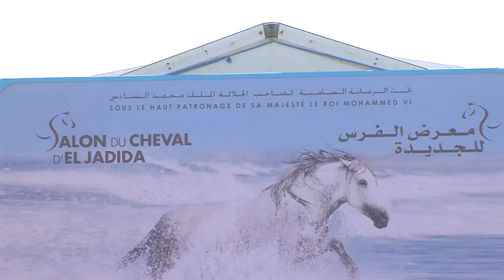Salon du cheval : une 7e édition dédiée au tourisme équestre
Le Salon du cheval d’El Jadida, qui en est à sa septième édition, a été inauguré Mardi, et c’est le tourisme équestre qui est à l’honneur  .  Il se tiendra du 21 au 26 octobre prochain.